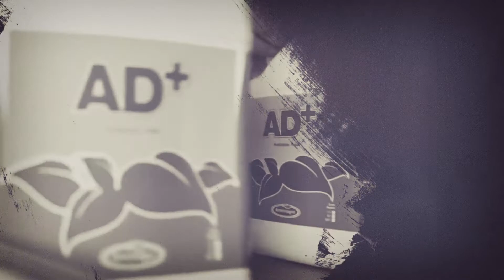Fertiláqua é adquirida pela ICL Group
Hoje é um dia muito importante para nós da Fertiláqua e gostaríamos de dividir este acontecimento com você, nosso cliente, parceiro e fornecedor. Após consolidar-se como um dos maiores grupos de nutrição, fisiologia de plantas e revitalização de solo do Brasil, atuando por meio das marcas Fertiláqua, Aminoagro, Dimicron e Maximus, a multinacional israelense ICL com 91 anos de existência, mais de 11.000 colaboradores e com faturamento anual de 5,3 bilhões de dólares, adquiriu o controle total da Fertiláqua, que após a aprovação dos órgãos oficiais brasileiros passará a se chamar ICL Brasil. A carta oficial está disponível na íntegra na página da Fertiláqua no LinkedIn.